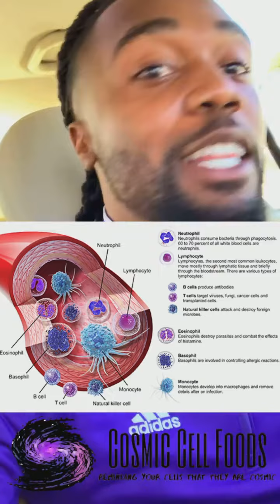Understanding Lymphatic Immunity | T-lymphatic and B-lymphatic Cells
The lymphatic system plays a very essential role in the process of removing waste and acidity from the body.

It’s also like the conductor of the immune system. It alerts the immune system when their is danger (acidity) amidst. The thymus gland (which is a lymphatic gland) is responsible for training T-lymphatic and B-lymphatic cells, known as T-cells and B-cells, how to recognize a damaged cell.

The lymphatic system is also the sewage system of the body and helps the body easily remove excess fluids and waste.

Nourish and cleanse your lymphatic system today and you’ll easily see an increase in overall health due to revitalizing the core of the immune system!🌿The Lymphatic System

Only at 👉@cosmiccellfoods

Follow 🌿@cosmiccellfoods for daily Alkaline recipes, Health Vids/Content, Alkaline Products & Services, & Tips For Creating Generational Wealth for the health of the mind, body, & Sōl while on this journey!